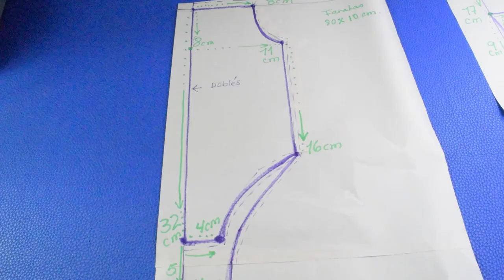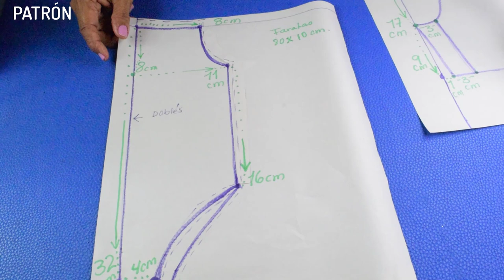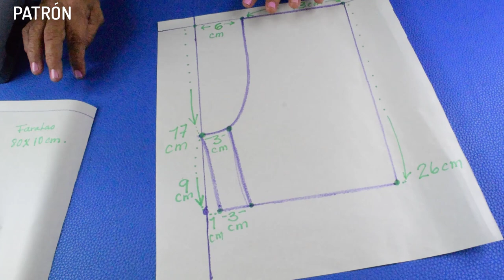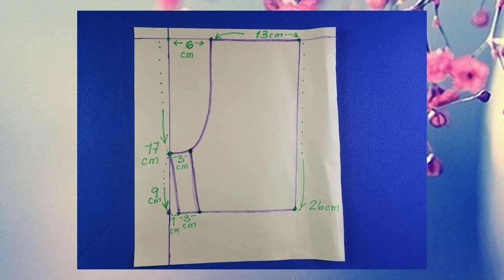DIY Como hacer body con short HERMOSO